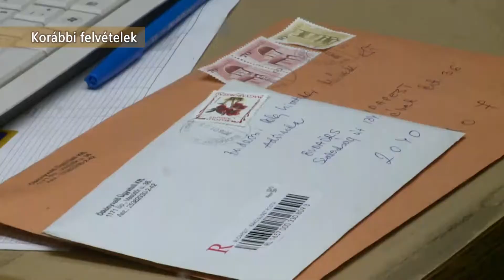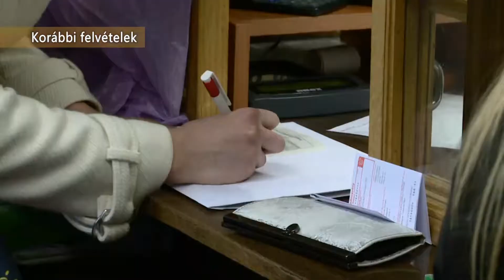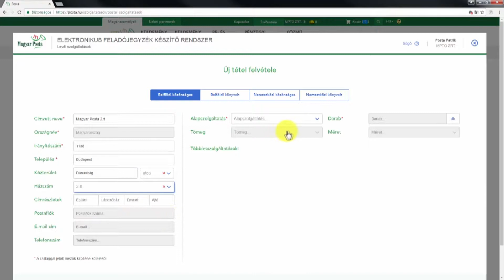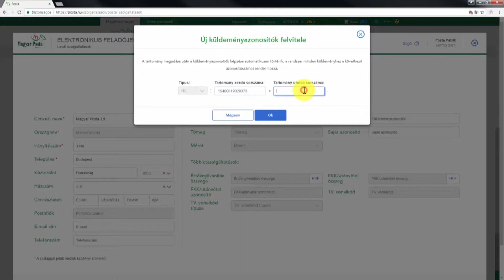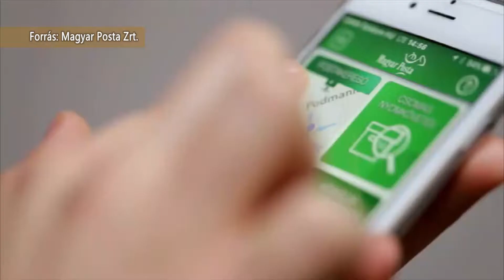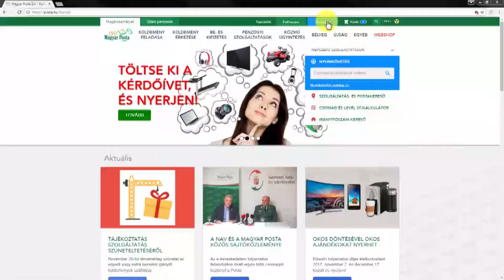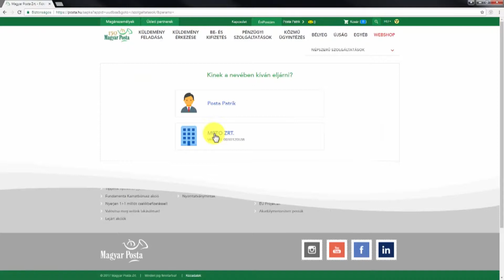Álláspont: Postai változások, Tűzifával való visszaélések (2019.02.15.)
Téma: Postai változások, Tűzifával való visszaélések (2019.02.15.)